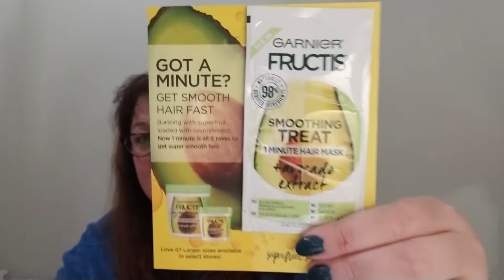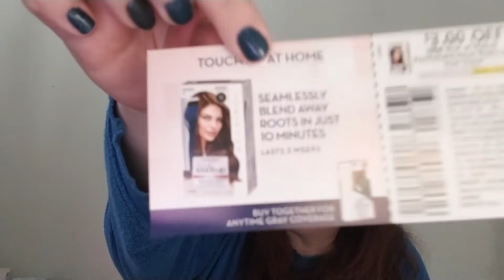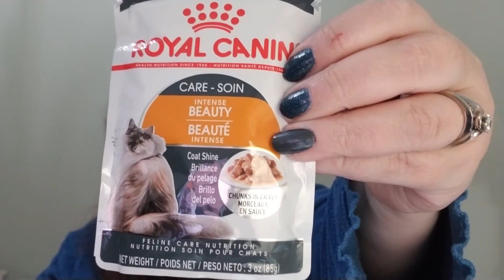Last Freebies of 2018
THANK you so much for the support! 💜💜💜Just a few freebies to share with you from 2018.

ϟϟϟϟϟϟϟϟϟϟϟϟϟϟϟϟϟϟϟϟϟϟϟϟϟϟϟϟϟϟϟϟϟϟϟϟϟϟϟϟϟϟ